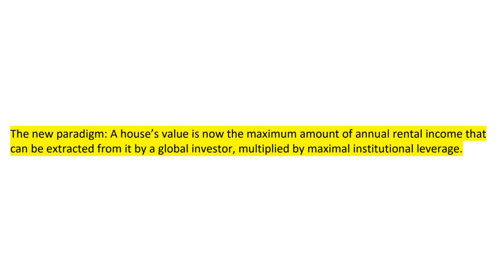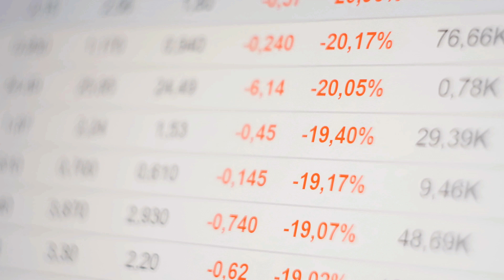It will be IMPOSSIBLE To Own A Home | How Corporate America Will Stop You...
Have you been waiting for the real estate bubble to stop? well, we have bad news for both home owners AND non-homeowner's. The big real estate fish are swimming closer to shaw and well... In the next 10 years, it is said that the average home will cost roughly $10,000,000. What exactly is going on? that's what I break down in todays video!